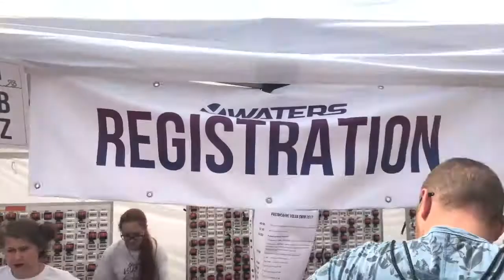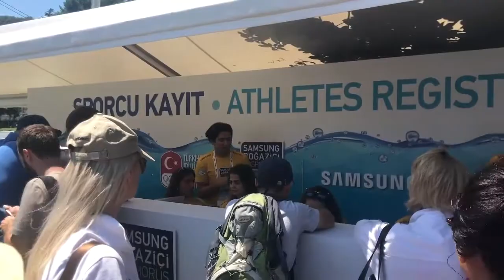Мария из Санкт-Петербурга о Марафоне Женственности